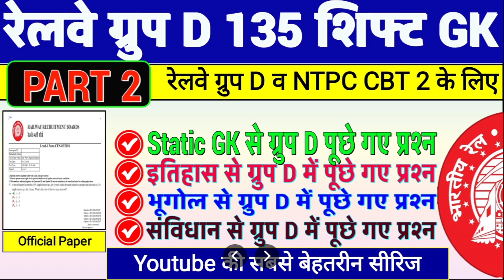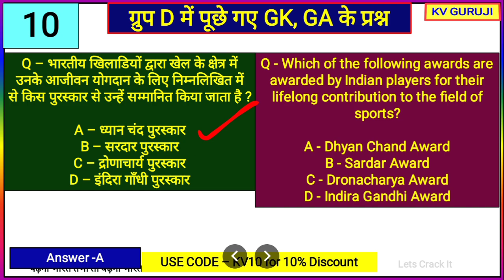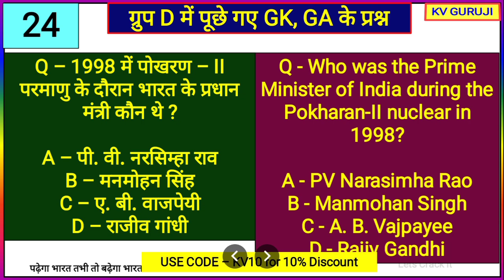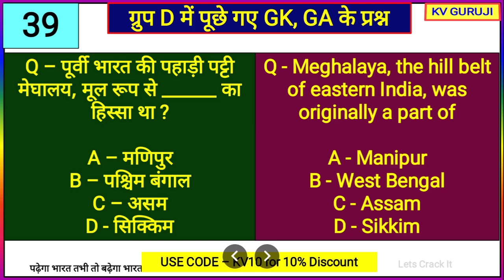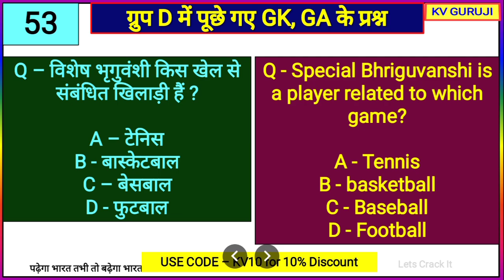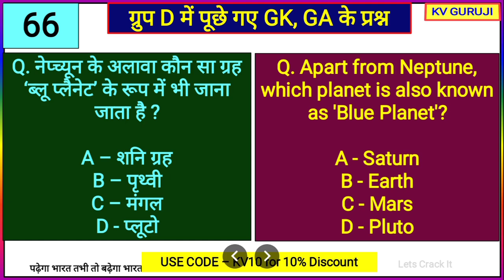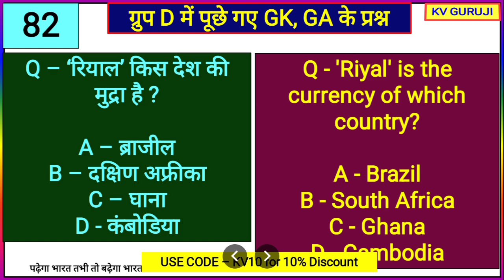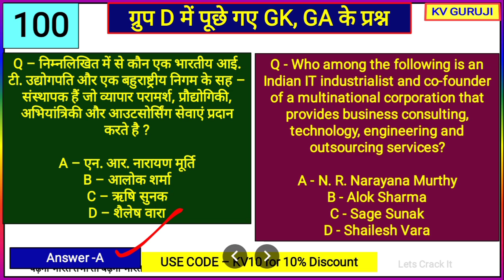Railway Group D PYQs GK, History Question official Paper |RRC Group D Gk Class |Top Trending GK 2021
Unacademy Subscription Benefits:
1. Learn from your favorite teacher
2. Dedicated doubt clearing sessions
3. One Subscription, Unlimited Access
4. Real-time interaction with Teachers
5. You can ask doubts in the live class
6. Download the videos & watch offline